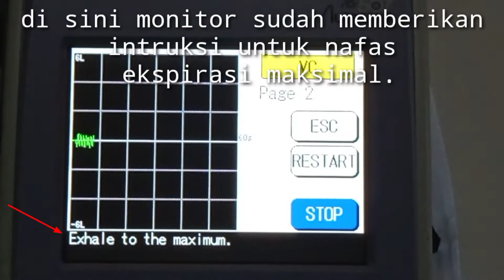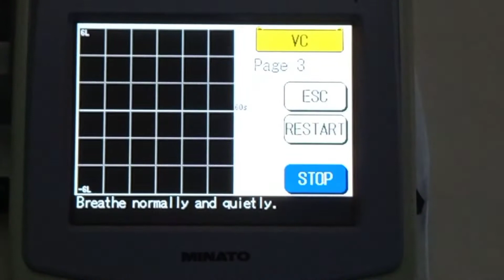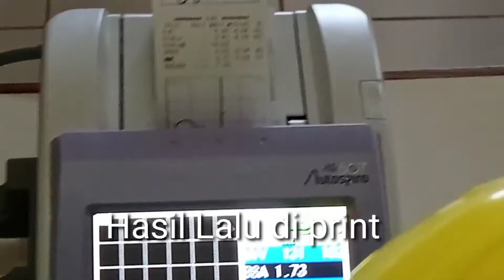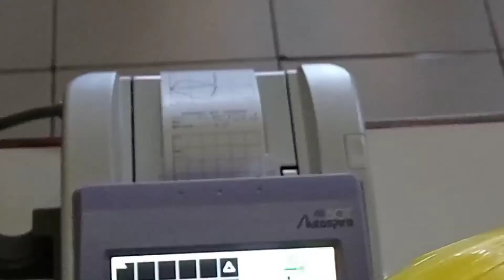Semua penyakit paru-paru terdeteksi dengan test sederhana ini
spirometri test untuk karyawan perusahaan

bagi anda dokter perusahaan harus bisa melakukan pemeriksaan spirometri untuk karyawan2 yang terindikasi mengalami penyakit akibat kerja pada saluran pernafasan